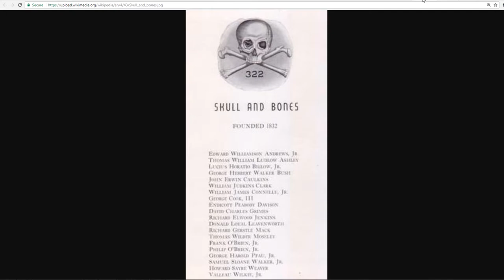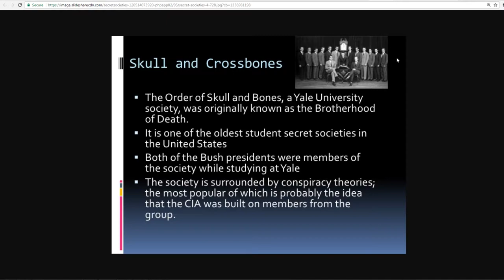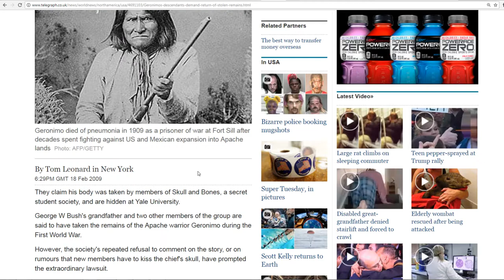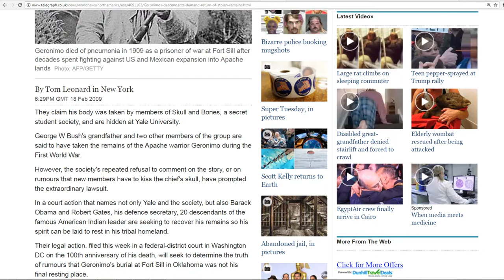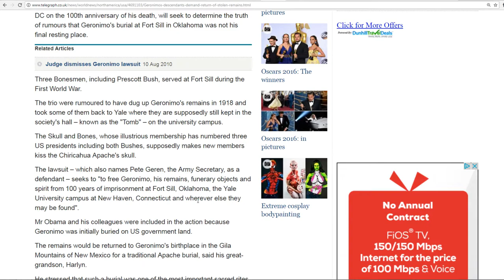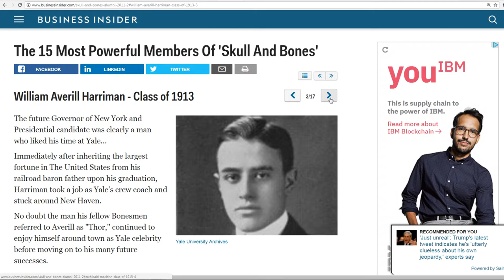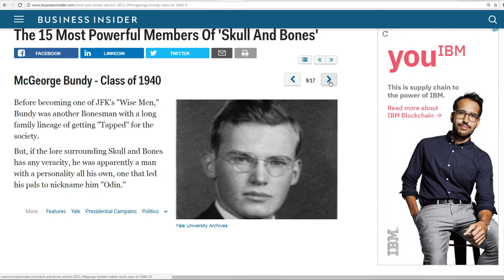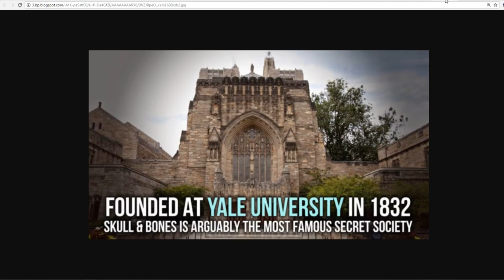Skull & Bones Society -Recruiting Center For The Illuminati-Above The Law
It boasts 3 presidents as members as well as many members of Illuminati families. Many CIA powerful members come from it as well. It was sued by the descendants of Geronimo in order to get his bones back Judge Richard Roberts  granted a Justice Department motion to dismiss, saying the plaintiffs did not establish the government had waived its right not to be sued without its consent.
He also dismissed the lawsuit against Yale and the society, which is not officially affiliated with the university, saying the plaintiffs cited a law that applies only to Native American cultural items excavated or discovered after 1990. So, in effect admitting that they do have Geronimo's' bones and don't have to give them back. Showing the power of the secret society. This is just wrong!